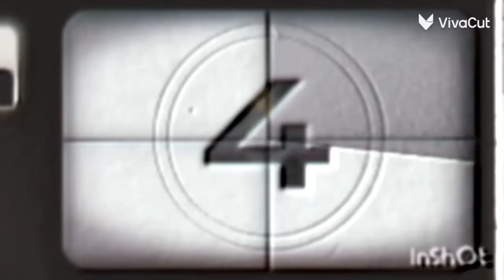Lil Uzi vert- just wanna rock [imvu official music video] (dancing video)